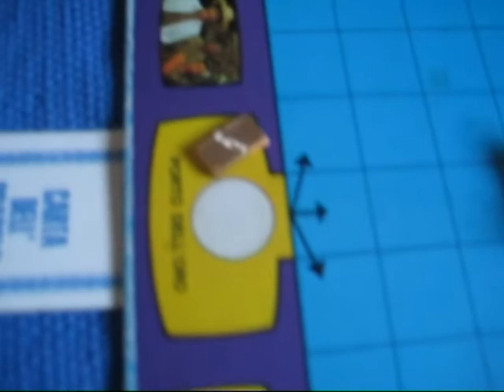Sandokan - gioco in scatola 2 (Blog Imago Recensio)